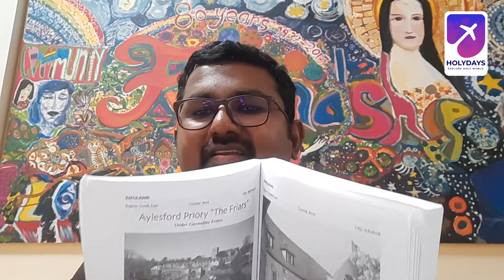Aylesford Priory | Feast of Our Lady of Mount Carmel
കർമ്മല മാതാവിന്റെ തിരുന്നാൾ | വിശുദ്ധ സൈമൺ സ്റ്റോക്ക് | തീർത്ഥാടനം